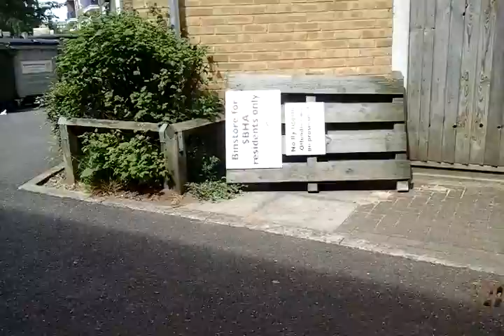Sunny & warm (but smelly) day in Chiswick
The bins stink, still waiting for repairs. Either they have done nothing or moved the combustible wood from the front to side (out of sight, out of mind?) of the building.

With damaged spine to get to my door is painful IN THE ♿.